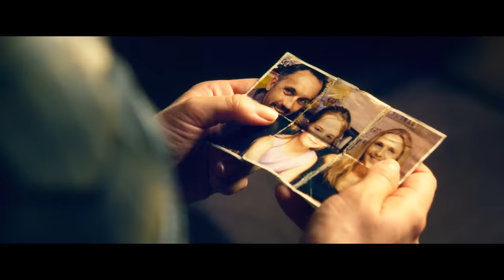Billy Butcher đi làm dân phòng | Recap Xàm: Dredd